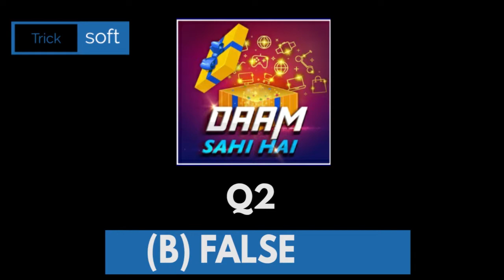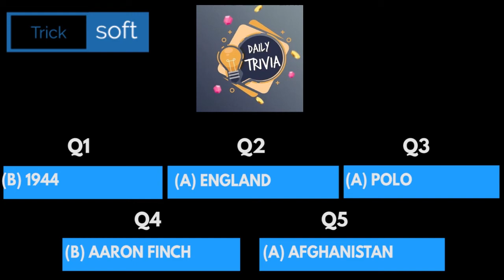Flipkart Fake Or Not Fake Quiz Answers | Khel Paheliyon Ka | Sirf Ek Minute | Daily Trivia | DSH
Flipkart Fake Or Not Fake Quiz Answers | Khel Paheliyon Ka | Sirf Ek Minute | Daily Trivia | DSH | Beat The Genius | Daam Sahi Hai | 16 July 2021

Topics Covered :-

amazon quiz,
amazon quiz answers today,
16 July amazon quiz answers,
16 July amazon quiz,
amazon,
quiz,